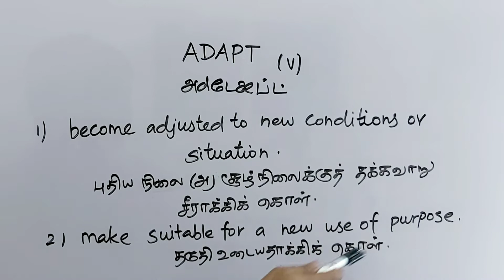ADAPT tamil meaning/sasikumar